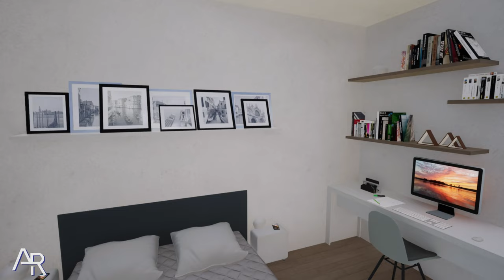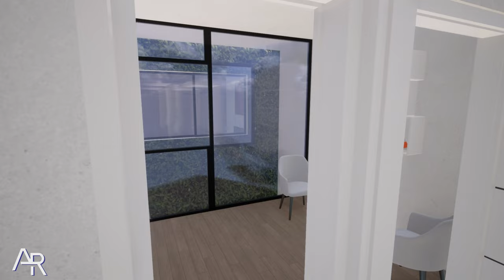GRAN CASA MODERNA DE 8X20 | 4 DORMITORIOS Y GRAN JARDIN | PLANOS DESCARGABLES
GRAN CASA DE 8X20M
PROGRAMA:
NIVEL 1
-Vestíbulo a doble altura
-Recamara con baño completo
-Estancia a doble altura
-Comedor
-Cocina
-Despensa
-Cuarto de lavado
-Medio baño
-Gran jardin con terraza y pergolado
-Cochera para 2 autos

NIVEL 2
-Sala de estar
-Recamara 1 con closet
-Recamara 2 con closet
-Baño completo compartido
-Recamara principal con closet vestidor y baño completo